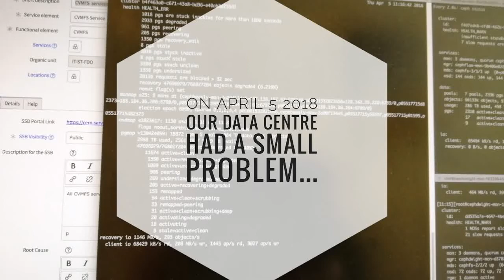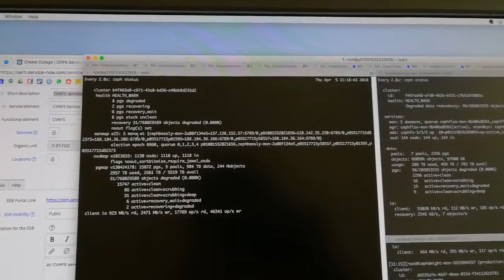Ceph Recovery from Core Network Failure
Ceph v10.2.10 recovery from a router failure which brought down all OSDs. During the outage ceph status reported 780 OSDs down. The video starts just after the network is restored and the OSDs have already peered.